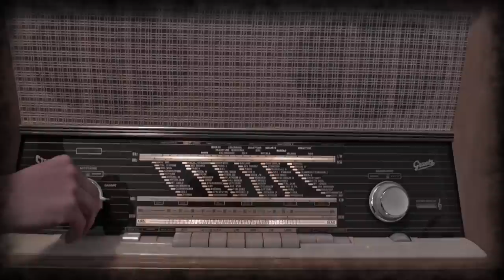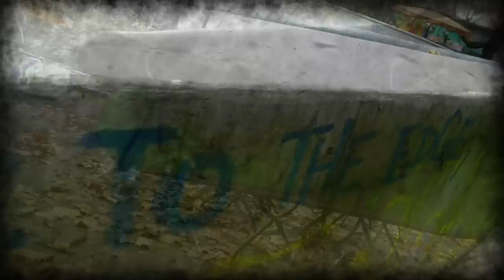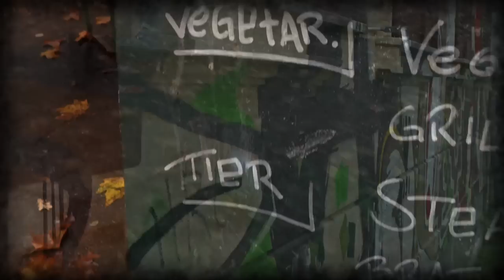Beppo S. & Peter B. - In between feat. L Waxo [Offizielles Video]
Videoauskopplung aus der "Fünf Titel" EP von Beppo S. & Peter B.